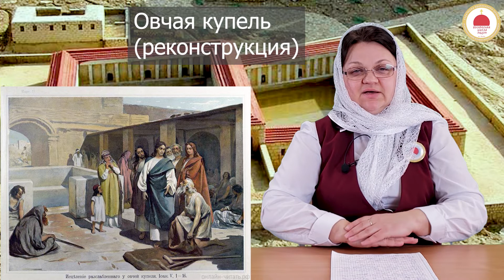Исцеление болящих Господом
Урок в рамках изучения предмета: "Священная История Нового Завета для учащихся воскресных школ"  на тему "ИСЦЕЛЕНИЕ БОЛЯЩИХ ГОСПОДОМ"

Дата премьеры: 11 февраля 2022 года

Подготовлен педагогами Межприходского духовно-просветительского центра «АПОСТОЛЫ» при ставропигиальном храме в честь славных и всехвальных двенадцати апостолов УПЦ, г. Киев, Украина.

В видео уроке использованы наглядные пособия из открытых источников сети Internet

Текст занятий, православные стихотворения для детей, физкультминутки, творческие занятия и многое другое найдете на нашем специализированном сайте